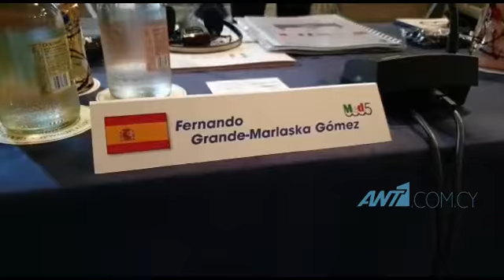Νουρής: Προβλέψεις για 150,000 νέους μετανάστες στα κράτη – μέλη της πρώτης γραμμής